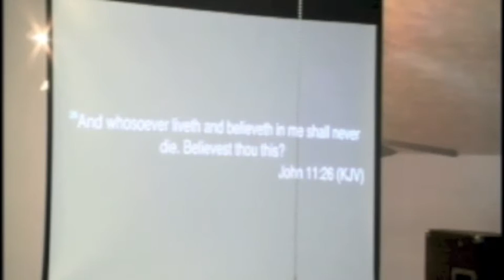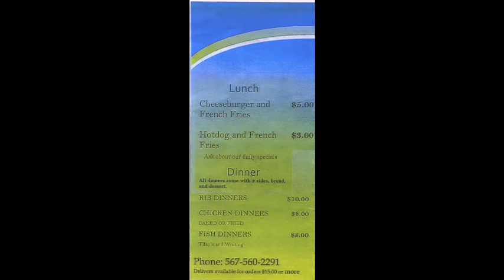Tiger present Time of Praise 8-8-15 Praise Break